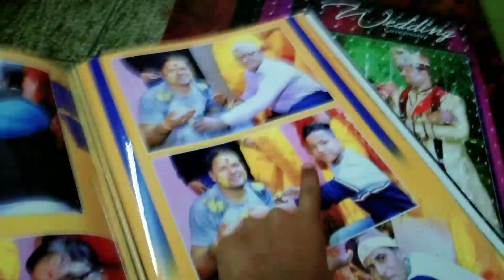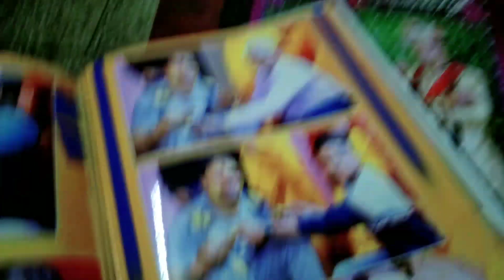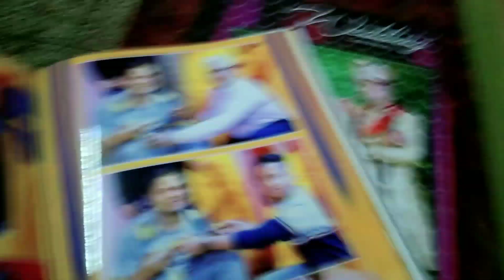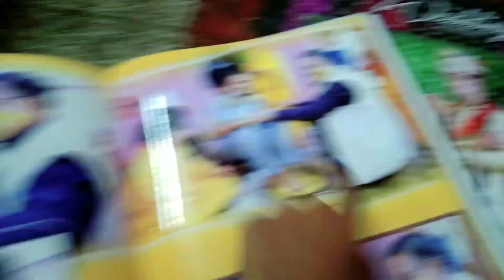Choti Holi Ke din Yei ky ho gya 🤦||VLOG 51 || Happy Choti Holi 🎨 || SUJAL RANAKOTI VLOGS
hit likes.

lots of ❤️